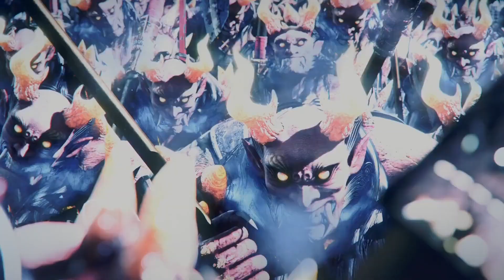NIOH REMASTERED [PS5] [DLC 1] - 100% Walkthrough - Sub Mission: Disturbances in the North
In this part of the Nioh Remastered Walkthrough, Fuku tells William about a strange vortex of energy that appeared at the entrance to the underworld in Oshu. She asks William to investigate the phenomenon...

Chapters

0:00 Intro
0:31 Level Up
0:45 Sub Mission: Disturbances in the North
05:48 Mission Complete